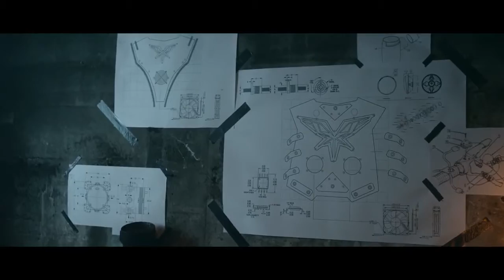Trailer - Radical Redemption - The One Man Army